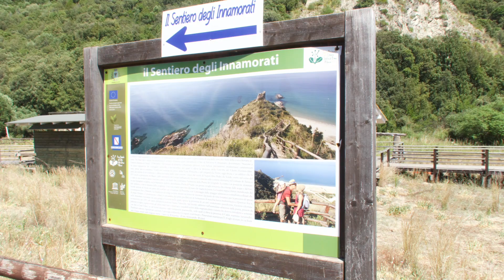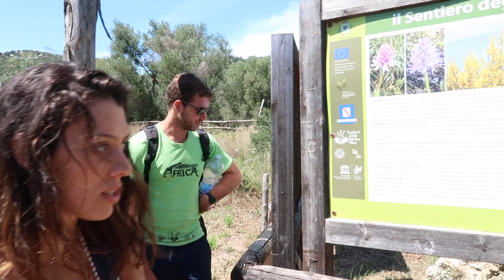CILENTO VLOG || IL SENTIERO DEGLI INNAMORATI || ASCEA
My vlog today is fun filled action packed Yes! action packed with my wonderful Italian friends. We visited one of the longest coast in Italy